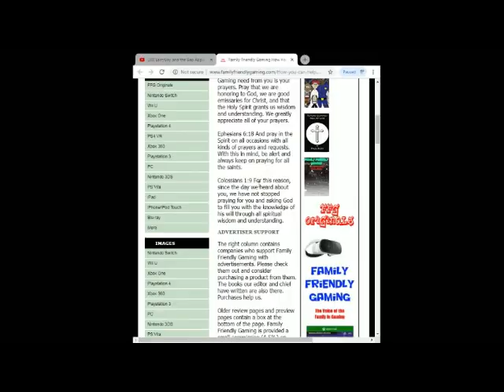Just Dance 2020 Con Altura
Family Friendly Gaming is pleased to share this game play video for Just Dance 2020 Con Altura. Warning Lyrics.